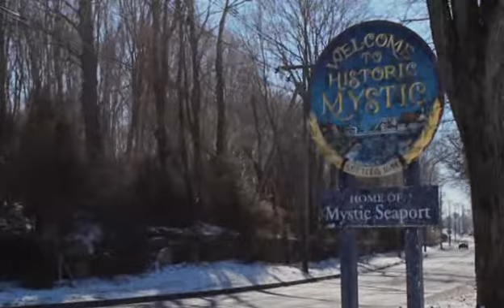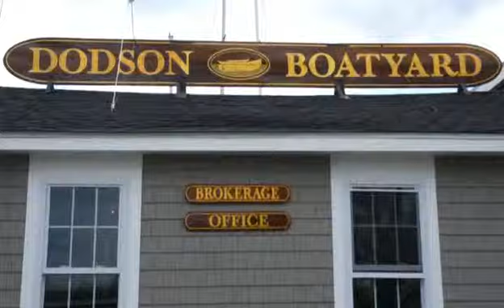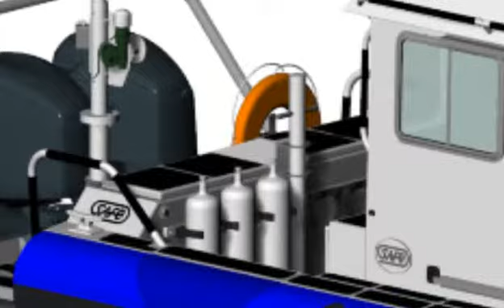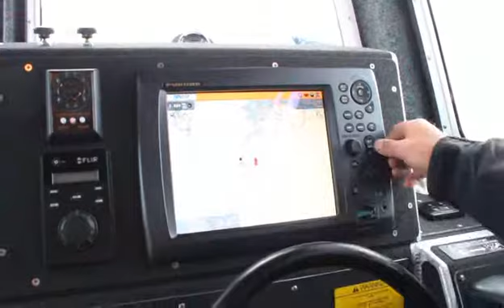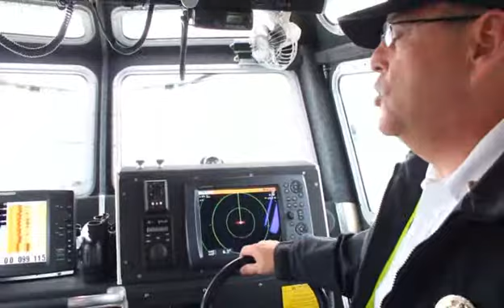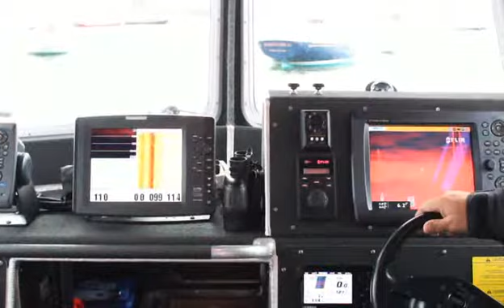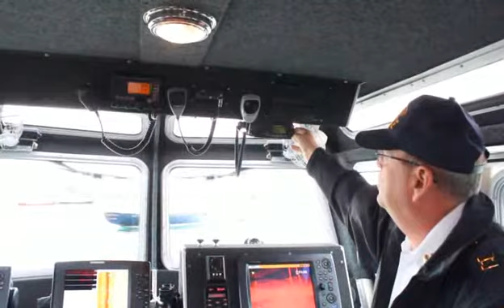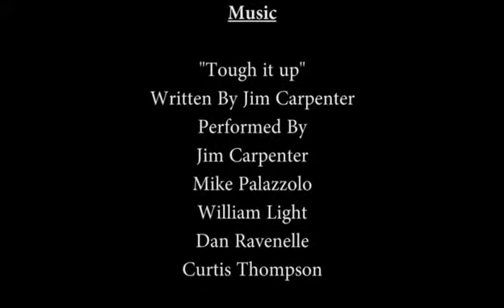Mystic Matters Stonington Police